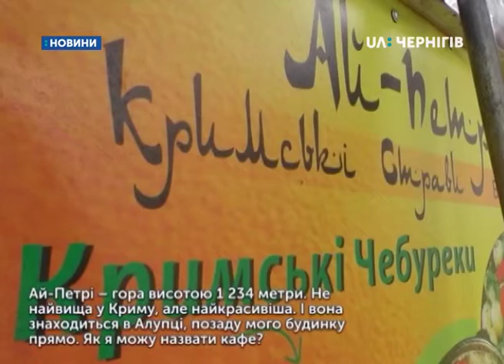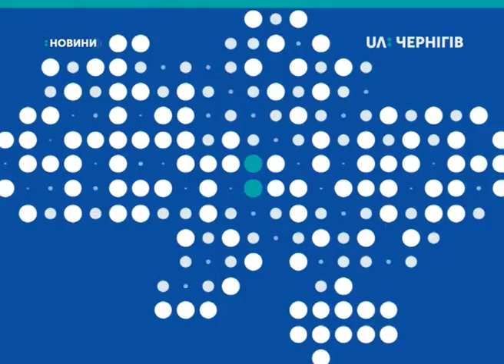20.05.2019. Новини. 7:30